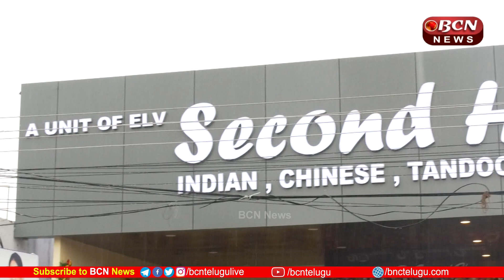Second Home kitchen | testy food Badangpet | BCN Telugu News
Second Home kitchen | Badangpet | BCN Telugu News